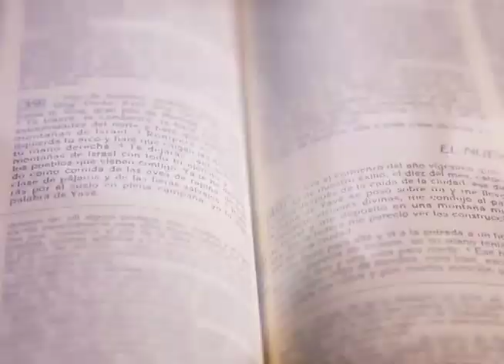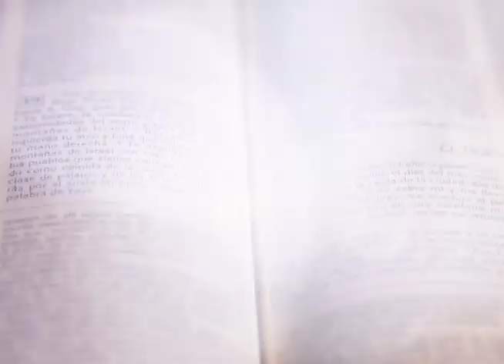HOMILÍA 29 DE MARZO 2023